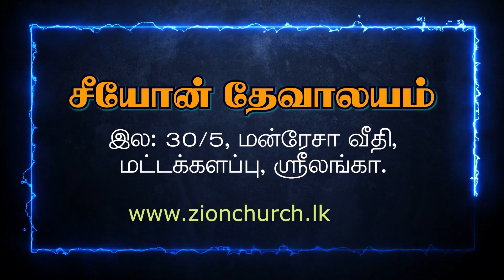Tamil Christian Worship |08.01.2022 Sunday | Bro. Kershon Santhalingam | Zion Church | Batticaloa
1வது ஆராதனை - சனி மாலை 5.00மணி
2வது ஆராதனை - ஞாயிறு காலை 7.30மணி